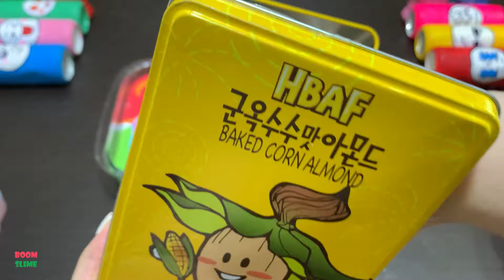EYE SHADOW AND GLITTER AND CLAY ! Mixing Random Things Into GLOSSY Slime #5176